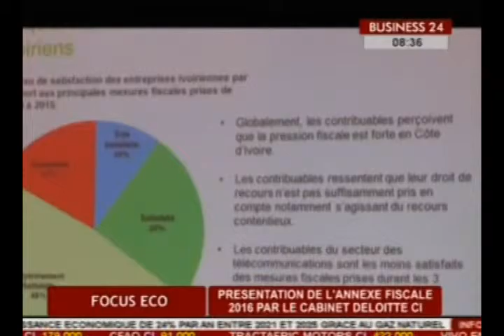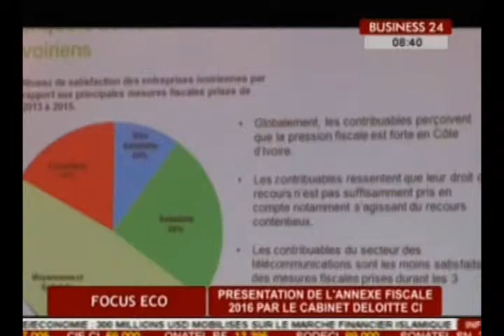Business 24 / Focus Eco - Presentation de l'annexe fiscale 2016 par le cabinet Deloitte CI